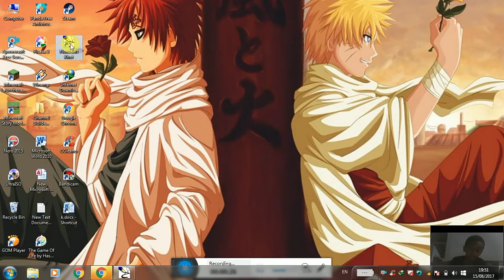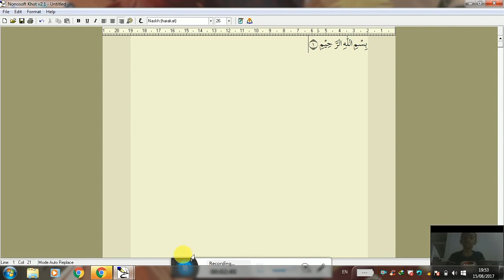tutorial cara nulis arab di laptop/pc